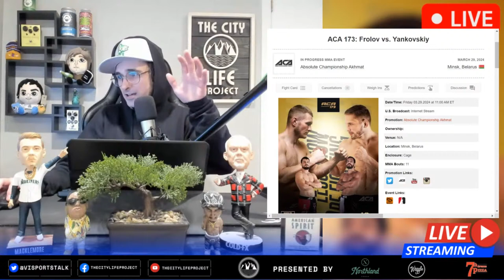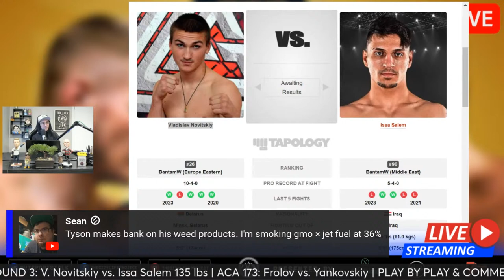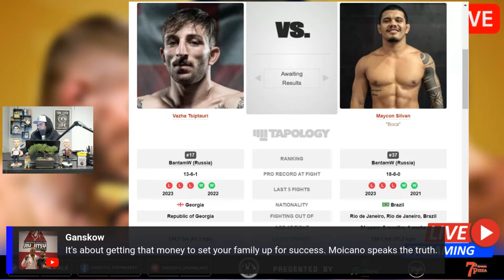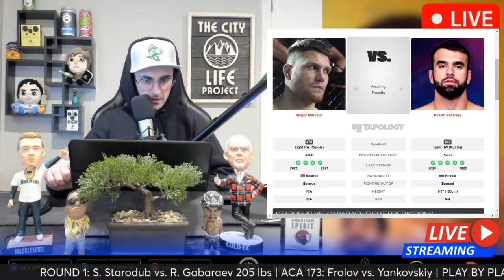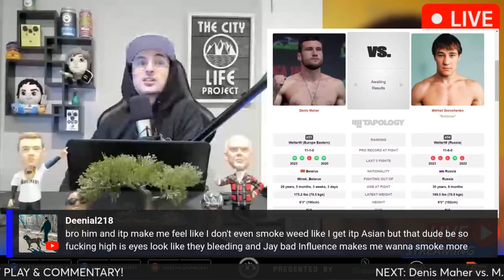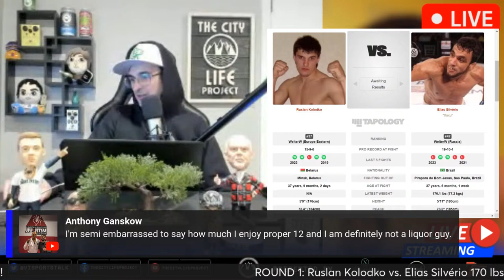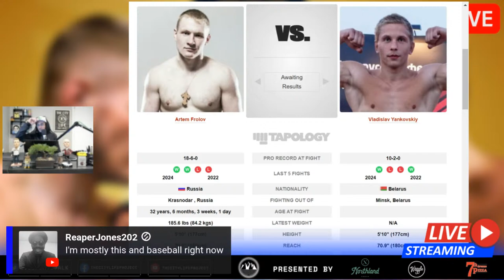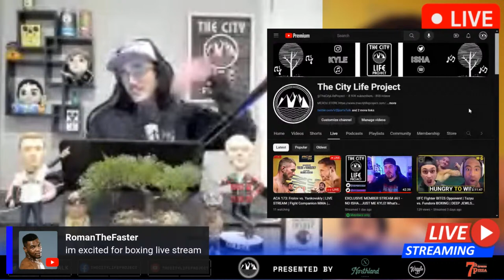ACA 173: Frolov vs. Yankovskiy | LIVE STREAM | Fight Companion MMA | Absolute Championship Akhmat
ACA 173: Frolov vs. Yankovskiy, March 29th, 2024, Minsk, Belarus

MAIN CARD
-MAIN EVENT ACA Middleweight Fight
Artem Frolov vs. Vladislav Yankovskiy 185lbs
-CO-MAIN EVENT ACA Heavyweight Fight
Tony Johnson Jr. vs. Carlos Felipe 265 lbs
Ruslan Kolodko  vs.  Elias Silvério 170 lbs
Denis Maher  vs. Mikhail Doroshenko 170 lbs
Arash Sadeghi  vs. Denis Smoldarev 265 lbs
Vladislav Mishkevich vs. Otabek Tokhirov 155 lbs

PRELIMS/LEADCARD
Sergey Starodub vs. Ruslan Gabaraev205 lbs
Vazha Tsiptauri vs. Maycon Silvan135 lbs
Vítězslav Rajnoch vs. Viktor Azatyan170 lbs
Vladislav Novitskiy vs. Issa Salem135 lbs
Kholmurod Nurmatov vs. Mkhitar Barseghyan 125 lbs

ACA 173
ACA 173: Frolov vs. Yankovskiy
Absolute Championship Akhmat
Absolute Championship Akhmat 173